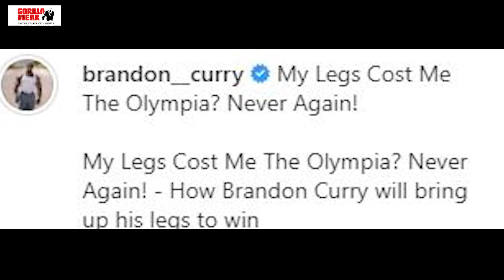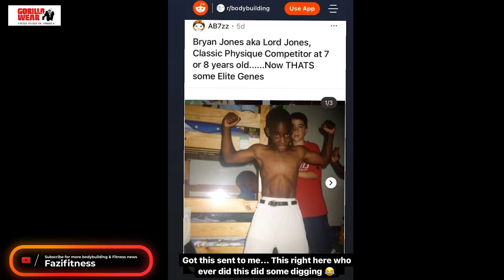Brandon admits his legs cost him Olympia title-Is Kai upto something?Hassan teams up with Flex Lewis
Why Brandon lost to Ramy at the Olympia 2020 ? Hassan Mostafa join hands with the legendary Flex Lewis US - Roelly Winklaar looking like an absoulte beast in recent update - Kai Greene gonna step on any stage ? - Blessing vs Nick Walker - Can Nick Walker beat Big Ramy at his best ? & More physique updates